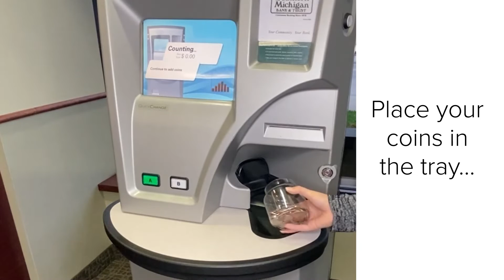Coin Incentive Video 2021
Do you have extra coins laying around? Come in and exchange them for cash at our coin machines and be entered to win a $50 gift card. There is still a nationwide coin shortage, and we need coins to help serve our customer’s needs. Any individual that exchanges coin for bills at our Coldwater Main, Hillsdale, Portage, and Three Rivers branches from November 29th until December 17th will be entered in a drawing for a chance to win a $50 gift card. We will be waiving the coin machine fee for noncustomers as well. (No purchase necessary, limit one entry per person per day)

You can also help cut down on loose change by using SMB&T cashless payment methods such as debit cards, prepaid cards, gift cards and mobile wallet!